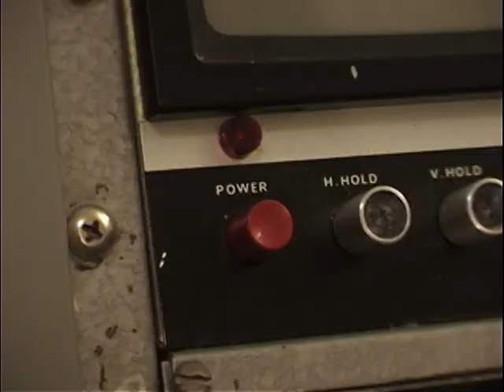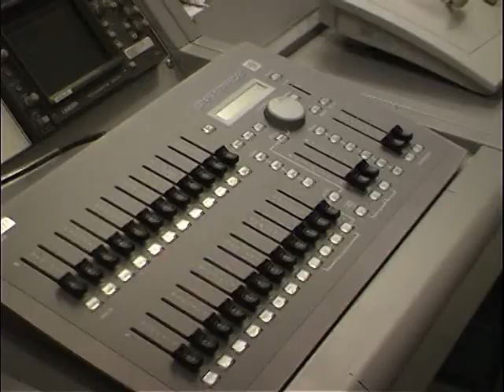GCC TV Control Room Introduction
Brief introduction tour of the GCC TV Control Room with Garry Longe Instructional Media Specialist.